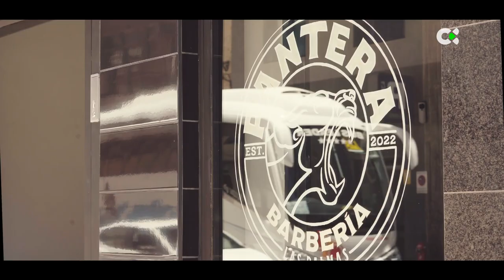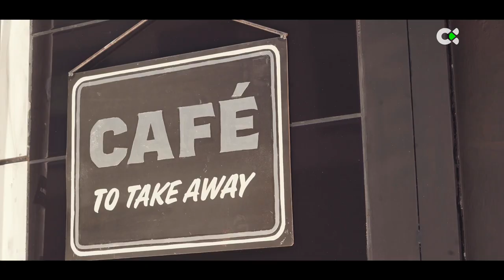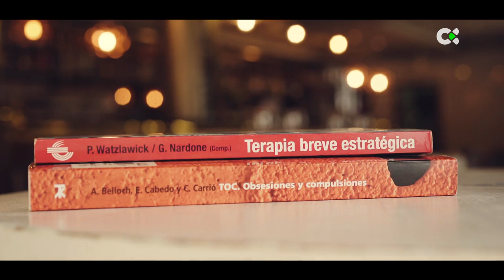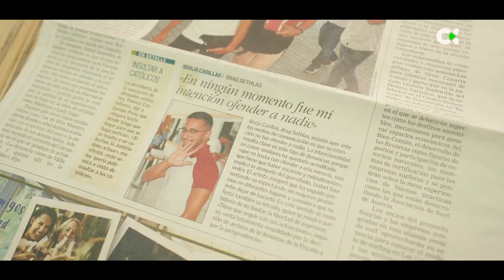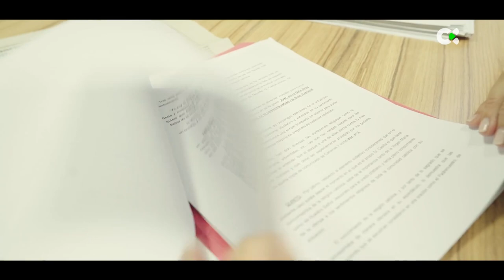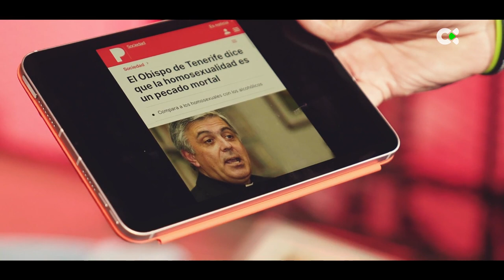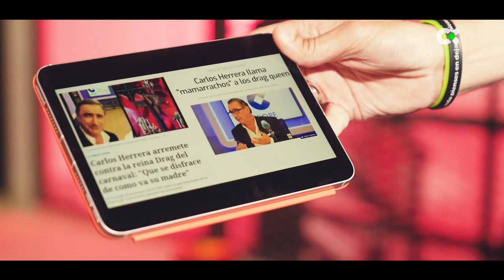Confesiones | ep.30 - 08/06/22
DRAG SETHLAS